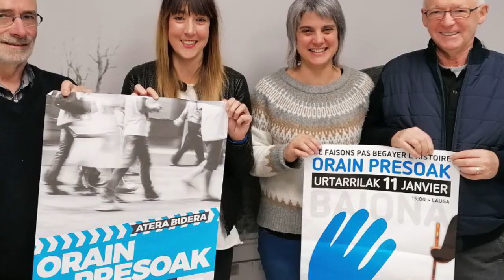Agerraldia egin dute gaur goizean Donostian Sarek eta Bakegileek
Rosa Rodero (ETAko biktima) eta Asun Lasa, (GALen biktima) izango dira Bilboko Manifestazioaren azken mezuari ahotsa jarriko diotenak.

Rosa Rodero (víctima de ETA) y Asun Lasa (víctima del GAL), serán las personas que pondrán voz al manifiesto final el día 11 en Bilbo